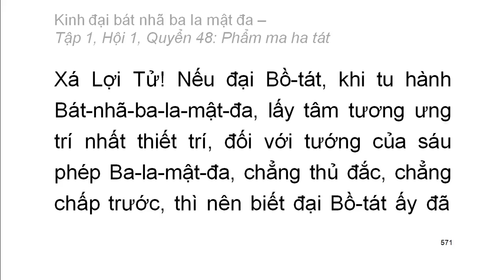600 quyển Kinh Đại Bát Nhã Ba La Mật Đa: Quyển .../600 (tiếp) (đọc lần 2)